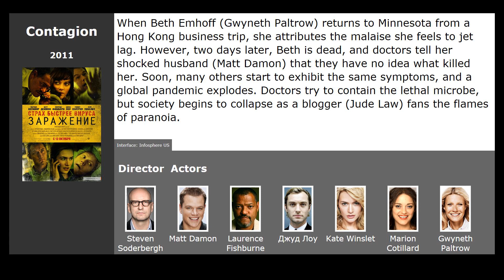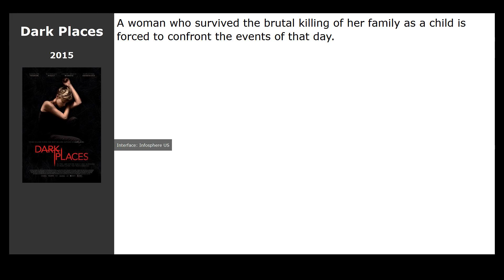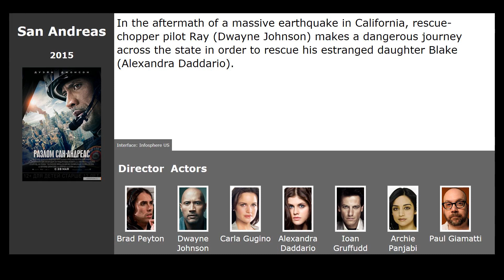10 best movies like Viral (2016)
Movies similar to Viral (2016):

00:13 Cell (2016) / genre: horror, fantastic, thriller
00:27 Contagion (2011) / genre: fantastic, thriller, drama
00:46 Run All Night (2015) / genre: action, crime, drama
00:57 Strangerland (2015) / genre: thriller, drama, detective
01:08 Dark Places (2015) / genre: thriller, drama, detective
01:20 Mad Max: Fury Road (2015) / genre: action, fantastic, adventure
02:01 Backcountry (2015) / genre: horror, thriller, drama
02:13 Fear the Walking Dead (2015) / genre: horror, fantastic, thriller
02:24 San Andreas (2015) / genre: action, thriller, drama
02:35 The 33 (2015) / genre: drama, biography, history